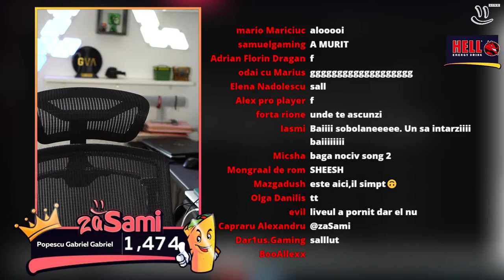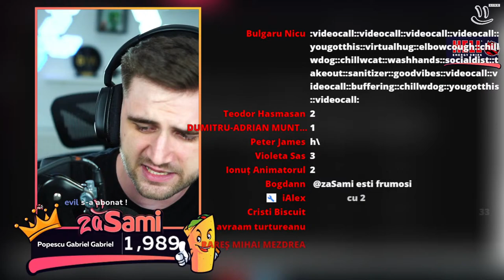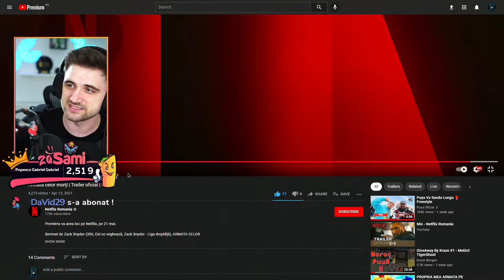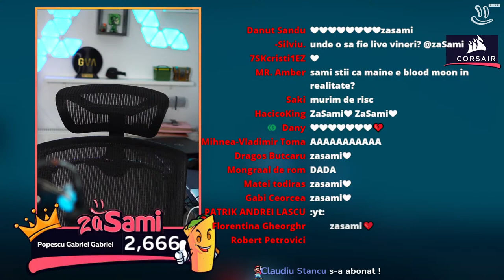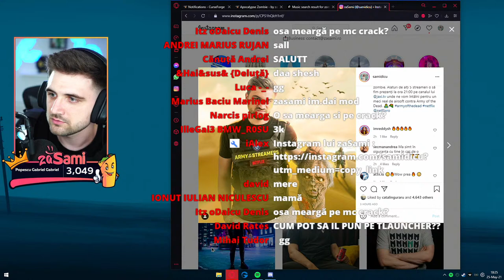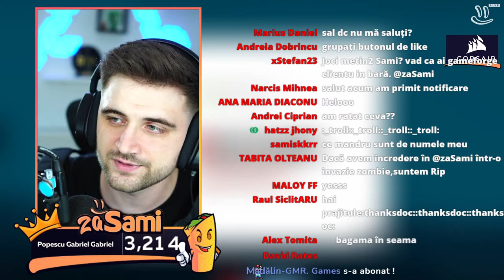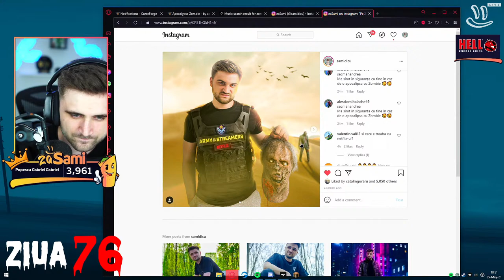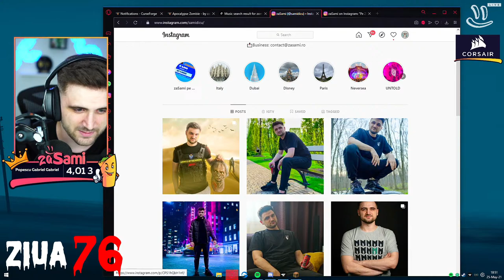APOCALIPSA ZOMBIE pe MINECRAFT ! Au venit MUTANTII ! (ZIUA 75)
Cumpara jocuri FPS / TPS la cel mai bun pret! Foloseste codul zaSami si primesti 3% REDUCERE!
*NU FAC PROMOVAR IN SCHIMBUL DONATIILOR*
zaSami15 pe Foodpanda - 15 lei reducere la comenzile de peste 30 de lei
COD Fortnite : " zaSami " . ( se reseteaza la fiecare 2 saptamani )
💻 CORSAIR este partenerul meu OFICIAL de periferice.